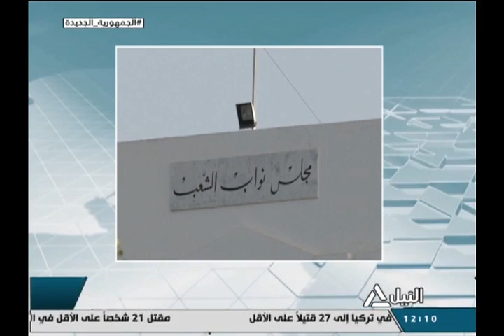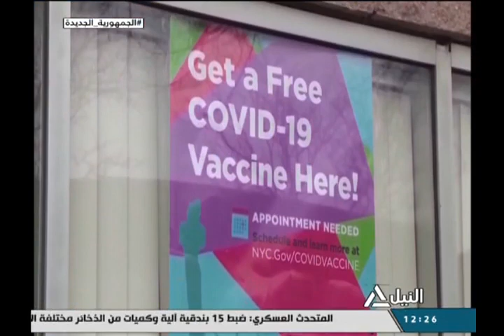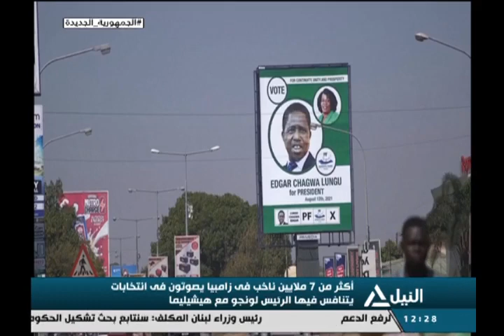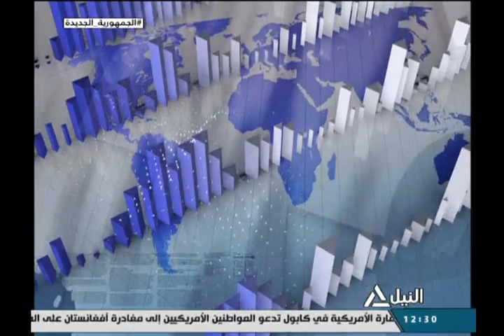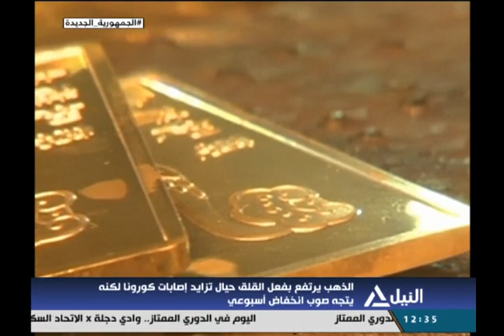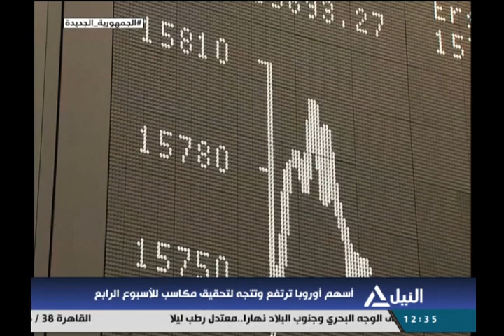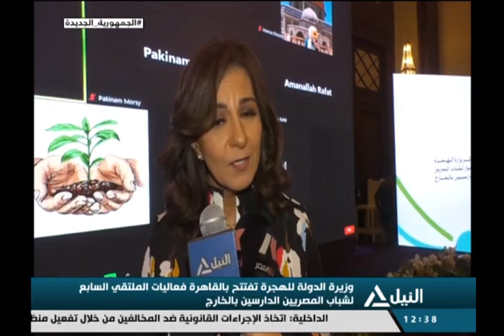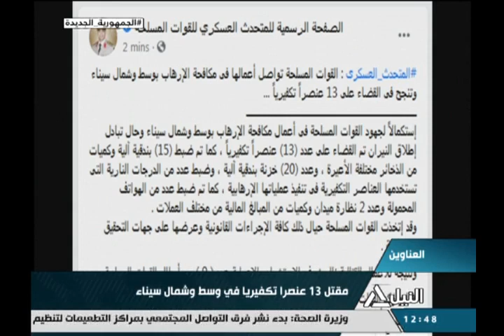بانوراما النيل الثانية عشر ظهراً 13-8-2021